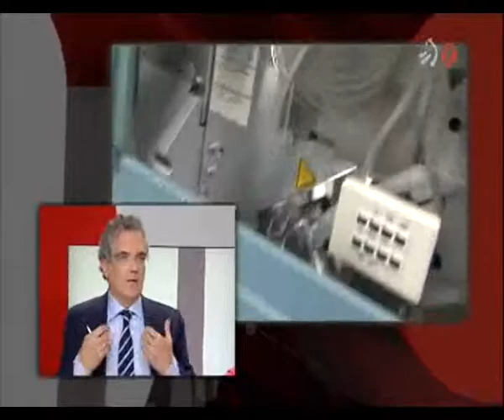EKAI Center IN THE BASQUE PUBLIC TV (Basque) (Aurrekontuak, Langabezia, Fagor, Laboral Kutxa, Euroa)